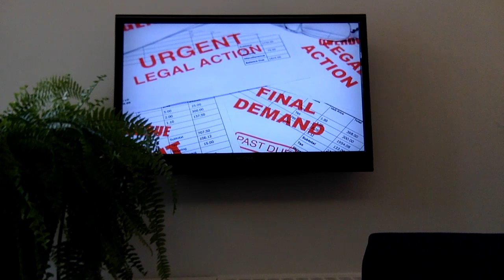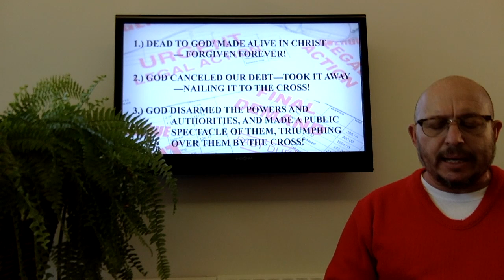Paid In Full!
What it means that Christ cried out from the Cross-- “tetelestai” meaning— “It is finished!”   PAID- IN- FULL!

Mt. Bethel Baptist Church does not own the copy rights to the music. The music is performed by Bridgette Cacapardo our Worship Leader. All music is a production of their original artists and production organizations.